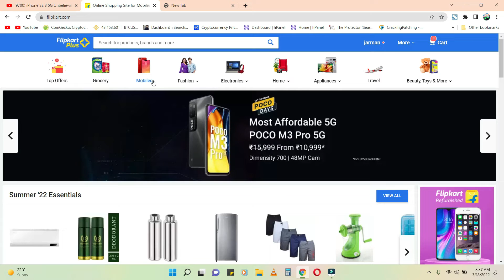Iphone se 2022 Only Rs 34999 || Khachra Phone mat Lena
👍If you like  the video, drop a comment